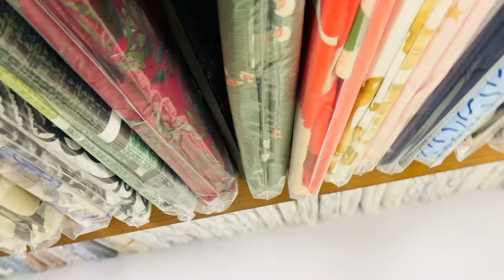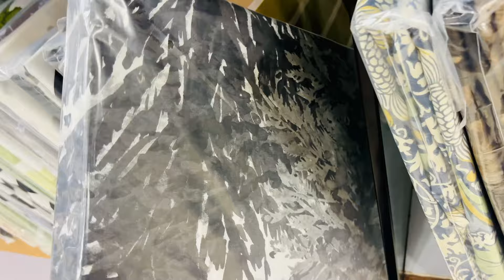"Nishat Bedsheet Sale 2024 | nishat bed sheets sale 2024!"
"Get ready for the Nishat Bedsheet Sale 2024! We’re offering fantastic discounts on a wide range of premium bedsheets. Whether you're looking for modern styles or classic patterns, this sale has something for everyone. Check out our video for a sneak peek at the best deals, top picks, and tips for making the most of this sale. Hurry, these deals won’t last long!"

"Nishat Bedsheet Sale 2024: Unbeatable Deals & Stunning Designs!"
"Limited Time Nishat Bedsheet Sale 2024 – Save Big on Luxury!"
"Nishat Bedsheet Sale 2024: Top Picks & Discounts You Can’t Miss!"
"Huge Nishat Bedsheet Sale 2024 – Transform Your Bedroom for Less!"
"Nishat Bedsheet Sale 2024 | Exclusive Offers & New Arrivals!"

Nishat Bedsheet Sale 2024
Nishat Bedsheets Discount
Nishat Bedding Collection 2024
Bedsheet Sale Nishat 2024
Nishat Home Decor Sale
Luxury Bedsheets 2024
Nishat Bedsheet Offers
Best Bedsheet Deals 2024
Nishat Bedding Deals
2024 Bedsheet Sale
Nishat New Arrivals 2024
Affordable Luxury Bedding
Nishat Home Collection Sale
Trendy Bedsheets 2024
Nishat Sale Video